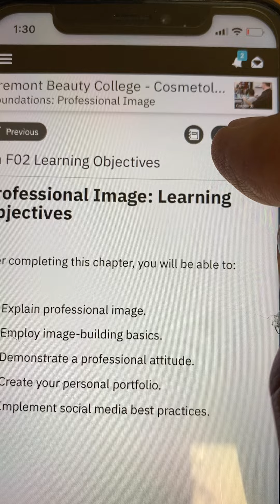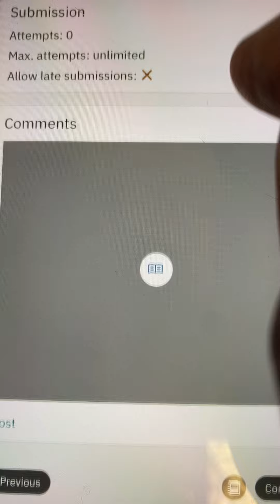Milday-CIMA Does not show e-book link via the CIMA app on the book.  Goes straight to the Quiz links.  Surpasses the e-book link.